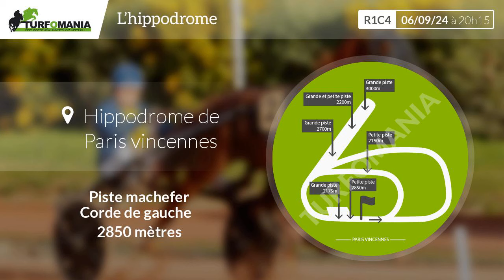Turfomania Pronostic Quinté du Vendredi 06 Septembre 2024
Découvrez le pronostic gratuit de Turfomania pour le quinté de demain Vendredi 06 Septembre 2024. Demain, le quinté du jour se déroule à Paris Vincennes pour le Prix Bruna (R1C4).